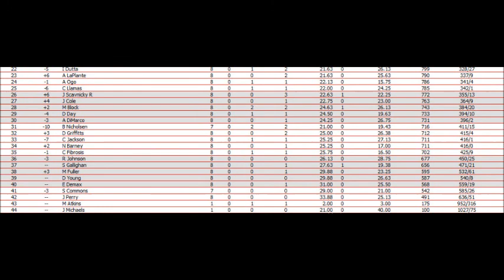ARWLS DuPont Cup Series Season 5: Race 8/20 Iowa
OH SNAP TEMPERS FLARE, NO JOKE!